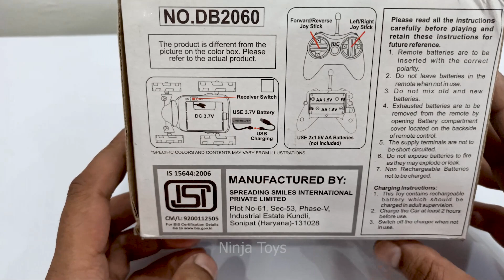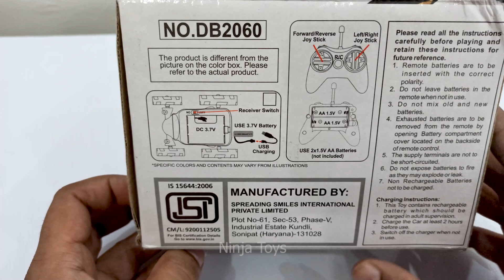RC Stunt Car Unboxing | Remote Control Car | Ninja Toy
Toy Unboxing
Remote Control